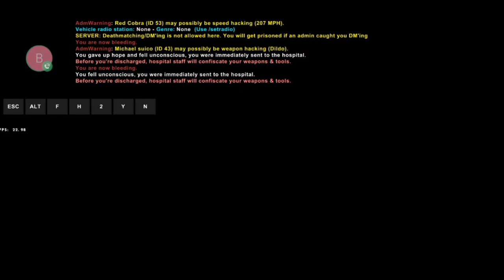DINUKOT AT PINATAY NAMIN ANG MILYONARYO [GONE WRONG🤬] NAGKA TRAYDURAN!!🤬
Wazzup wazzup Brrrr 💯 hahaha ayos pa ba kayo dyan mga tolz, kung ayos mag comment na kayo dyan

Napaka naysuu ng nangyare sa amin hahaja must watch the whole video para happy happy tayo💯

💯Please support this YouTube Channels❤

💯Project Food PH🔥

💯KalelGaming YT 🔥

🙏Please keep to support us💯🔥❤

Gta roleplay
Gta roleplay ph server
Gta ph server
Gta pinoy
Gta roleplay multiplayer
Gta roleplay multiplayer ph server
Gta roleplay philippines
Gta philippines
Gta pinoy
Gta san andreas ph server
Gta tagalog
Gta san andreas roleplay
Gta samp
Gta PHRRP
Gta pranks
Gta HomelessReunite
Gta Wars